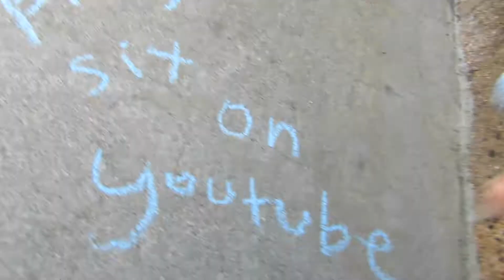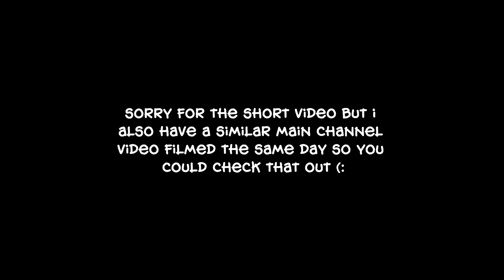SELFIES FOR DAYS